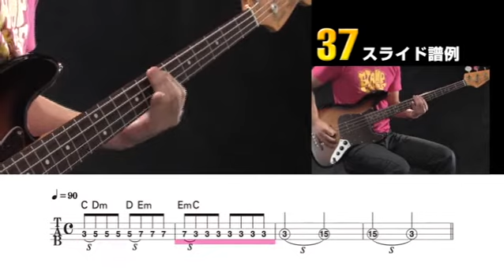37 スライド譜例